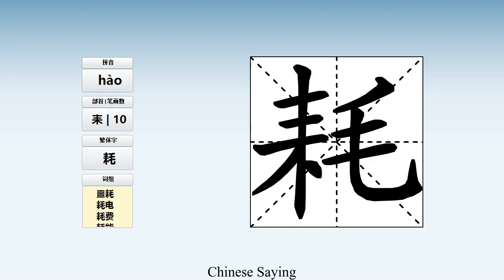How to pronounce 耗 and write 耗 in Chinese